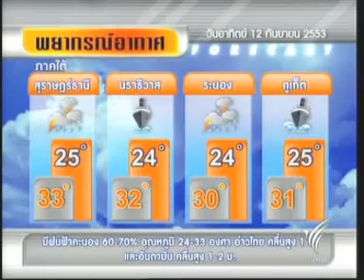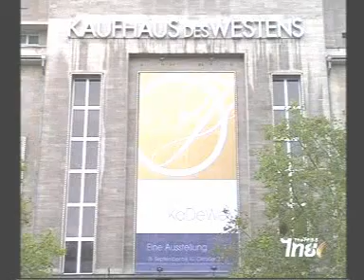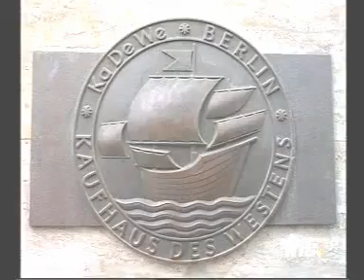12SEP10 THAILAND's NEWS 4of7; Weather Forecast & Part 8;''Kiel & Berlin'', Germany for 100 Years Ago